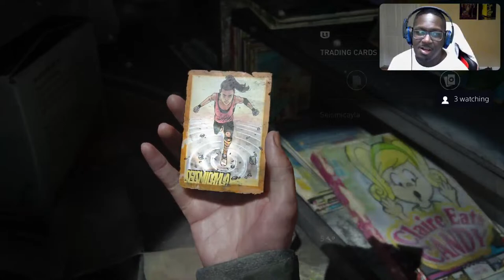THE LAST OF US PART 2 WALKTHROUGH GAMEPLAY) LET'S PLAY) NEW GAME PLUS) PART 1